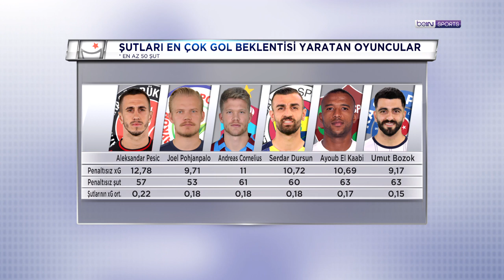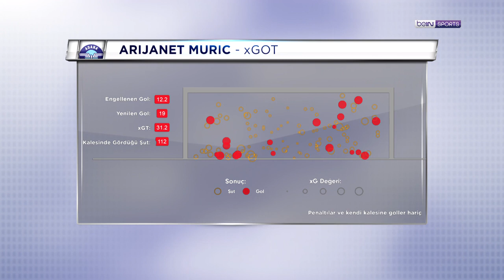Spor Toto Süper Lig'in Golcüleri, Kaleci Performansları | İstatistik Bankası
Spor Toto Süper Lig'in golcüleri ve kalecilerinin istatistikleri